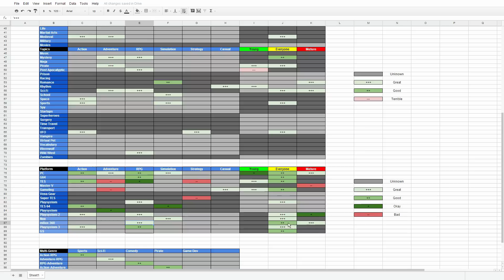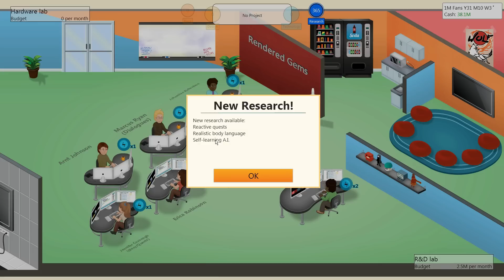Game Dev Tycoon - Game 39 - Luigi's Chainsaw Roundup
For this episode of Let's Play Game Dev Tycoon, we need to make some money. Also, we finish a very interesting bit of research.

Enjoyed this episode? Please come back for more in the future!

Game Dev Tycoon is a game development simulator from Greenheart Games. The game was inspired by Game Dev Story and allows the player to create and publish games starting out in the 1980's.  Relive gaming history while starting out from your garage solo and work your way up to a gaming legend.

This blind Let's Play focuses on trying to figure out the game works. Some extra data collection is done because how else can we learn from our past mistakes? Hopefully, this playthrough is enhanced by our weird fascination with how things work.